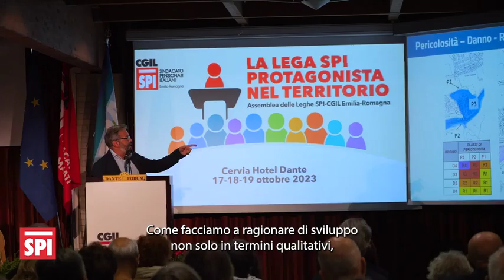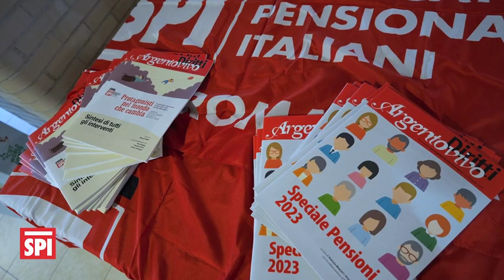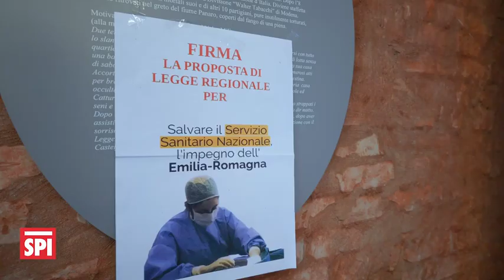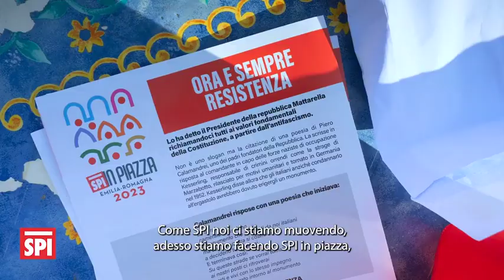spimò 58 2023 540p